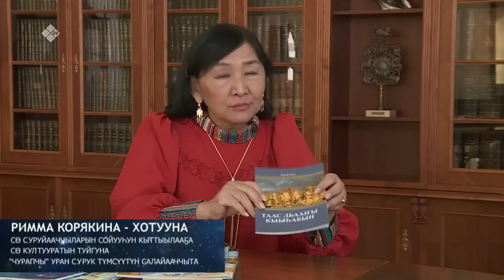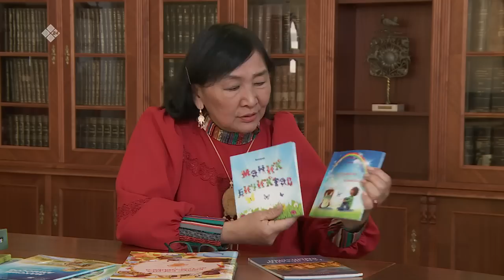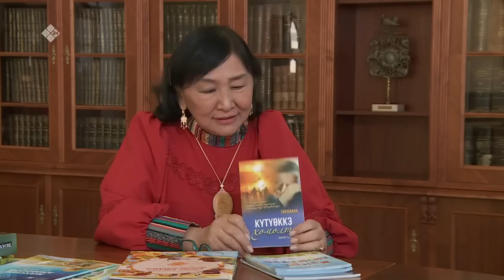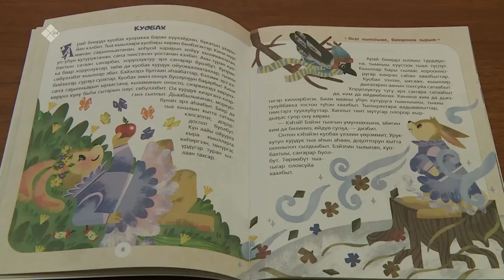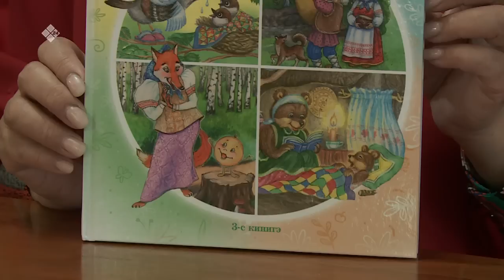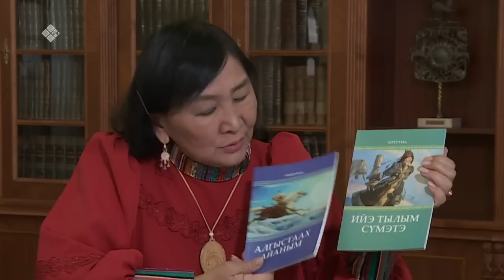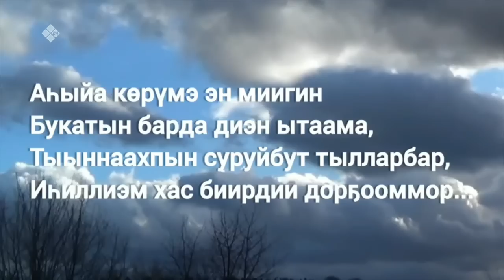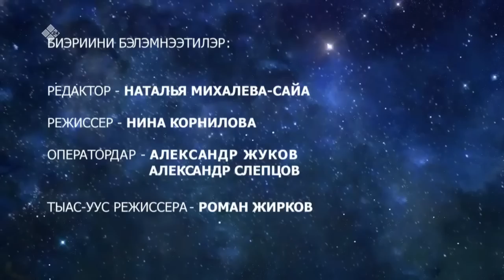«Саха суола» (11.06.23)